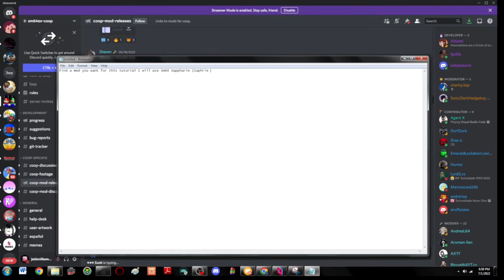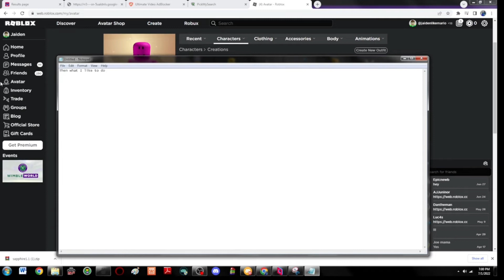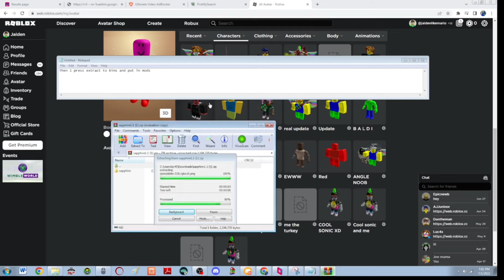Sm64-ex tutorial for mods